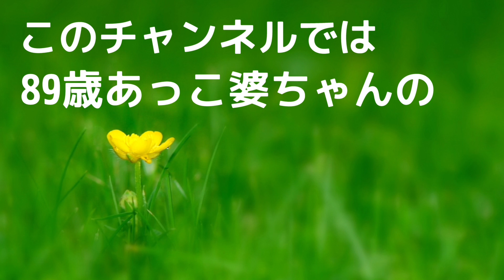【こんな89歳見たことない】健康の秘訣 凄すぎる体力 無敵なお婆ちゃん 必見です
今年の4月で89歳になったあっこ婆ちゃん
60代まで顔もつけれなく、プールとは無縁の世界にいたお婆ちゃん
孫のプールの付き添いで行ったのがきっかけ…それが今は飛び込みまでします～
プールに入るとストレスも発散出来るようで…毎日行くのが日課です～

昭和8年生まれのあっこ婆ちゃん‼️と一緒にYouTube…をやってます
こういうものです
さて、あっこ婆ちゃんは終戦が併置中学校…